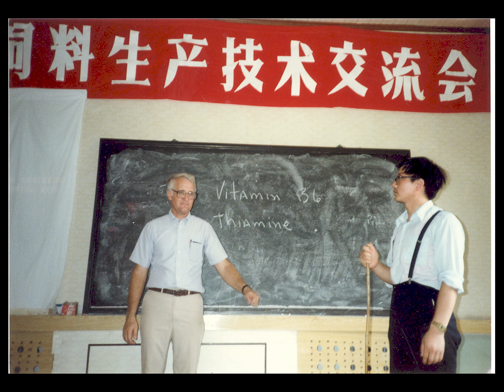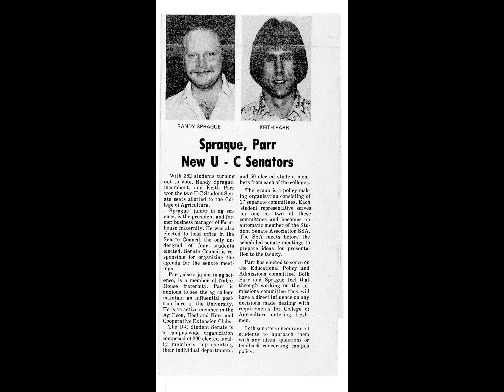2017 Award of Merit Winners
Video Profiles of the 2017 ACES Award of Merit winners - Keith Parr, Bob Easter, Bob Wyffels, John McNamara, and Leon Corzine